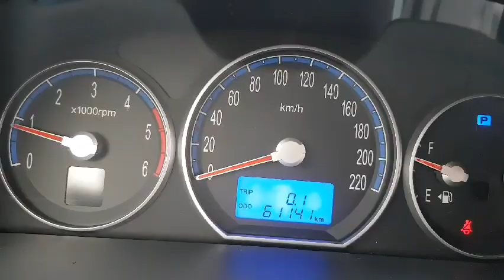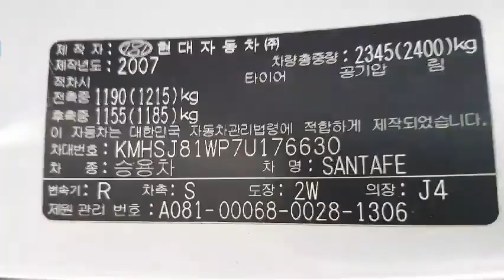176630 HYUNDAI SANTA FE 2007 YEAR